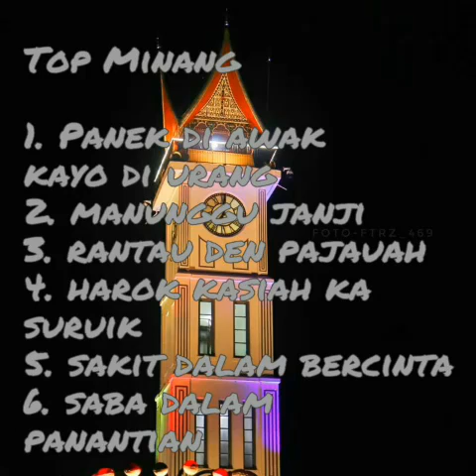Lagu Minang Top Panek Di Awak Kayo Di Urang